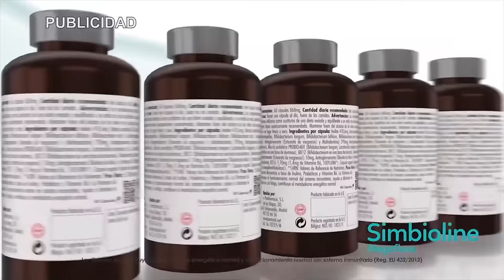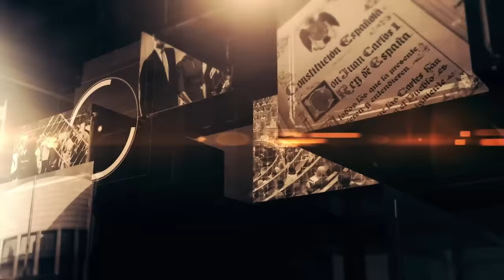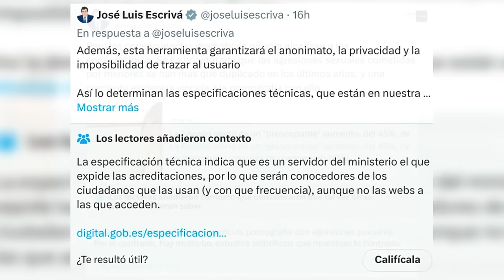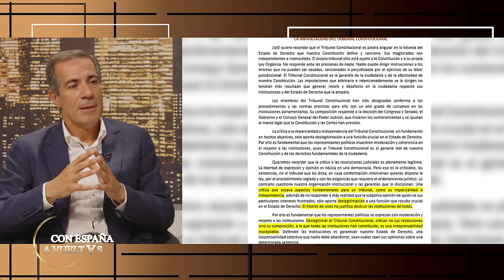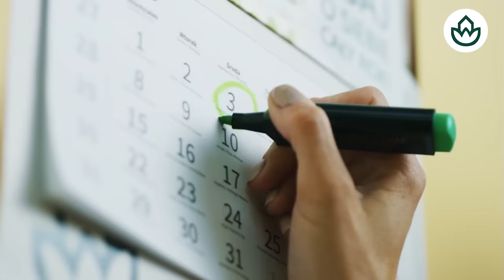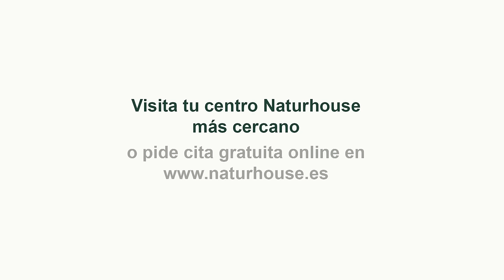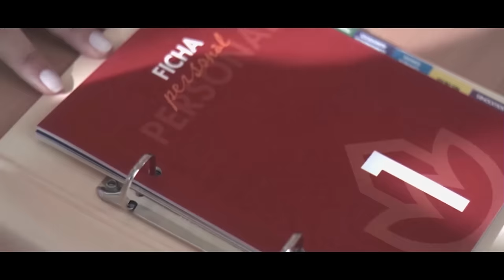🔴¡Bomba! ZP y Maduro acuerdan financiar el proyecto de Sánchez y Europa pone el grito en el cielo🔴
¡Noticias de último minuto! ZP y Maduro acuerdan financiar el proyecto de Sánchez. Europa no está contenta. ¡Mantente informado con DistritoTV! 🔴
🔴Conviértete en miembro de este canal para disfrutar de ventajas: